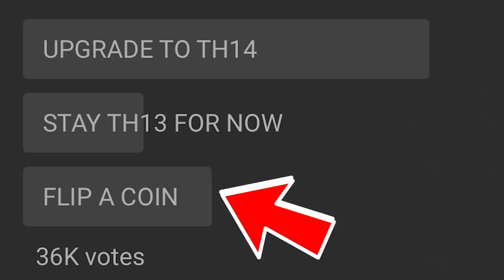...WHAT HAVE I DONE? (NEVERMIND, IT'S TOO LATE TO TURN BACK NOW.)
▶️ It's Clash of Clans on Beaker's Lab! WE'VE GOT A STUPID PLAN AND THERE'S NO CHANGING IT NOW GANG. SEE YOU TOMORROW... ENJOY! ◀️